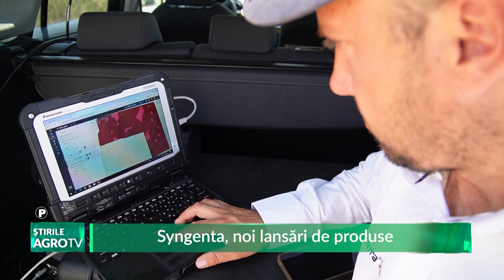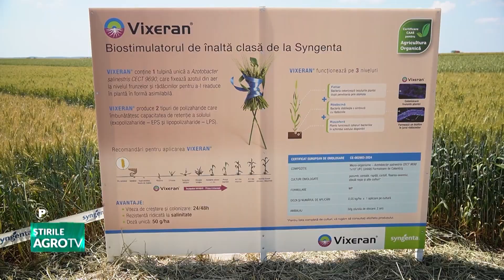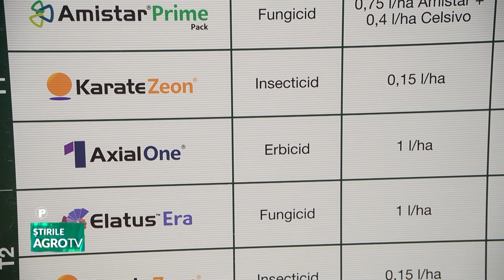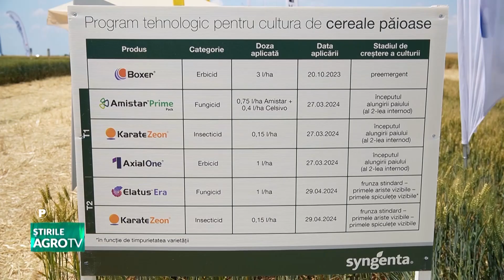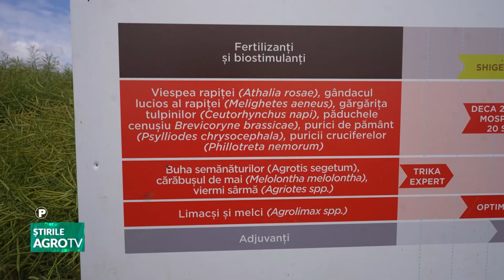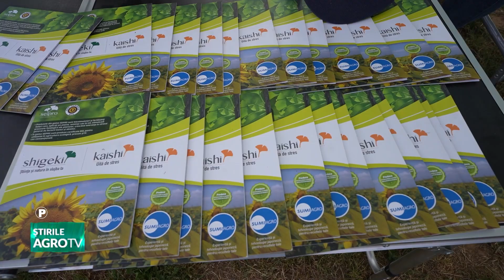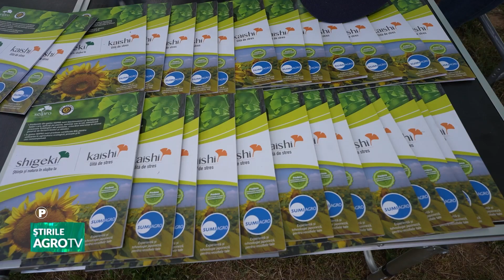stirile agrotv 11 06 2024 P2